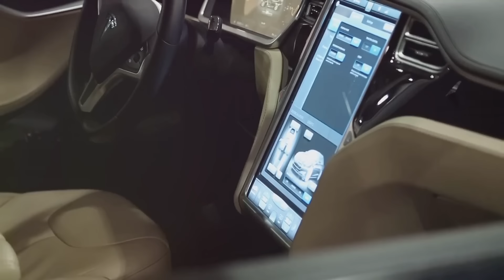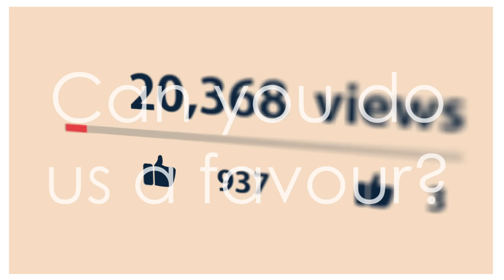China Crushed the US Industry with this Innovation: What next?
BYD has recently unveiled its latest hybrid car models, the Qin L DM-i and the Seal 06 DM-i, which feature the company's fifth-generation DM (dual mode) hybrid technology. These new plug-in hybrid electric vehicles (PHEVs) boast an impressive driving range of up to 2,100 kilometers (approximately 1,305 miles) on a full charge and a full tank of gasoline.

The new hybrid system integrates a highly efficient 1.5-liter gasoline engine with advanced electric motors and a high-capacity battery. This combination allows the cars to achieve a fuel consumption rate of just 2.9 liters per 100 kilometers when the battery is depleted, thanks to AI energy management and improved thermal efficiency of 46.06%.

The Qin L DM-i comes in five different models, with prices ranging from 99,800 yuan (about $13,775) to 139,800 yuan (about $19,300). These vehicles offer an all-electric driving range between 80 km and 120 km, depending on the specific model and battery capacity.

The launch of these new models is a significant step for BYD as it aims to lead the global hybrid vehicle market, offering both environmental benefits and extended range for long-distance travel without frequent stops for recharging or refueling.

The BYD Qin L DM-i and Seal 06 DM-i, with a range of up to 2,100 kilometers (approximately 1,305 miles), is the highest in the hybrid category. Compared to other plug-in hybrids, they significantly surpass models like the Toyota Prius Prime, which offers a maximum electric range of 46 miles, and the Toyota RAV4 Prime with 42 miles of electric range. The BYD hybrids’ extended total range, leveraging both electric and gasoline power, positions them at the forefront of the hybrid vehicle market in terms of overall driving distance.

For fully electric vehicles, the Lucid Air Grand Touring currently holds the top spot with a range of 516 miles (approximately 830 kilometers) on a single charge. Other notable mentions include the Chevy Silverado EV with a 450-mile range and the Tesla Model S with a 405-mile range.